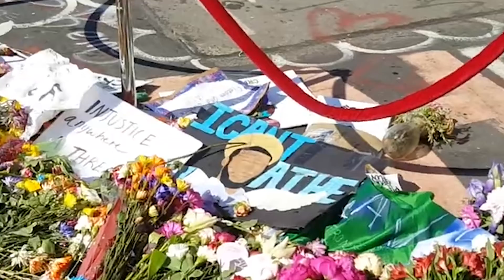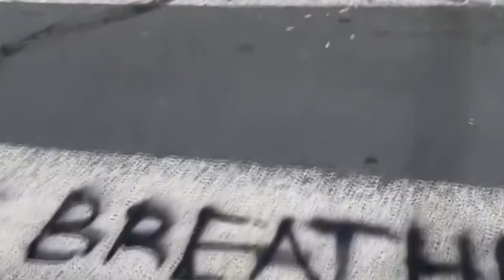Art Against Racism: Breathing Lessons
We enter this world crying out for air and, with one last gasp, leave it.  Bodies occupy space. Power pushes back. Voices cry out for justice. What lessons will we learn this year? This found footage video explores a summer of rage and the challenge of making change real. Included in the Memorial. Monument. Movement virtual exhibition of Black Lives Matter-inspired art.